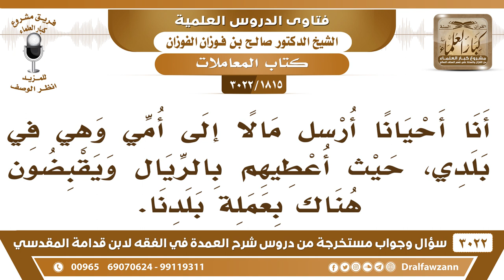[1815 -3022] أرسل المال إلى بلدنا بالريال ويقبضون هناك بعملة أخرى، فما الحكم؟ - الشيخ صالح الفوزان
-"[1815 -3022] السؤال: أنا أحيانا أرسل مالا إلى أمي وهي في بلدي، حيث أعطيهم بالريال ويقبضون هناك بعملة بلدنا.
الجَوَابُ: هذا صرف هذا صرف ولا يجوز إلا التقابض، نقد بنقد من غير جنسه بيع نقد بنقد من غير جنسه هذا يجوز التفاضل لكن لا بد من التقابض في المكان، لا يباع شيءٍ هنا يصرف شيءٍ هنا ولا يستلم العوض إلا هناك ما يصلح هذا، لكن بإمكانه يشتري النقود التي يريد أن يرسلها، يشتريها ويرسلها بنفسها، يرسلها بنفسها إلى والدته.
للاشتراك في قناة الشيخ صالح الفوزان

للاستفسار والإقتراحات والدعم
رئيس الفريق
لمشروع كبار العلماء